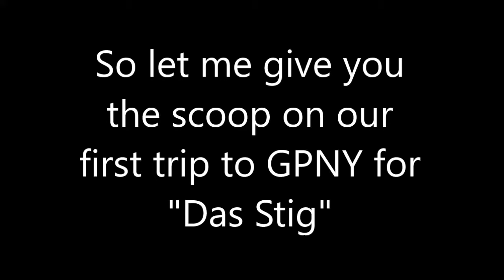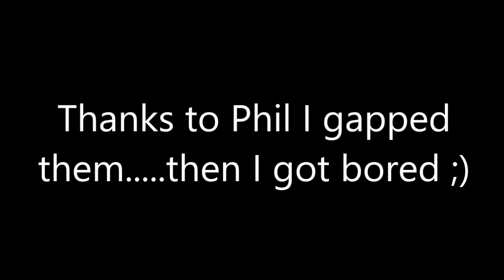GPNY 3 11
First time out at GPNY. Started with the GP5 Karts that we assumed were the top flight karts. Great battles with my friends on the uptown circuit.